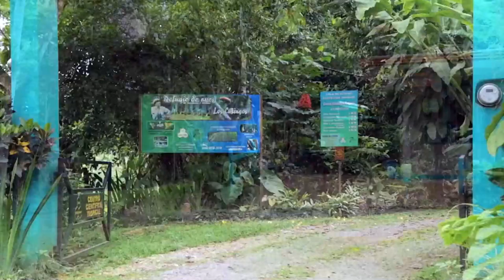Presentan proyecto de fortalecimiento del Corredor Biológico Alexander Skutch como modelo regenerati